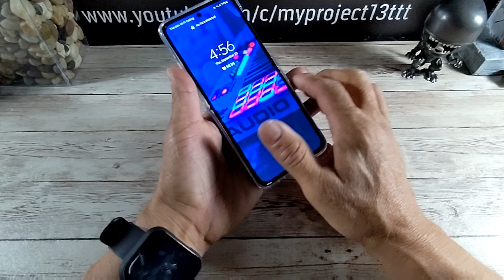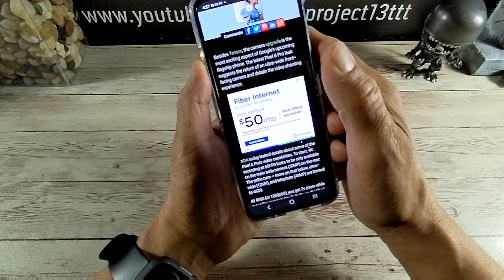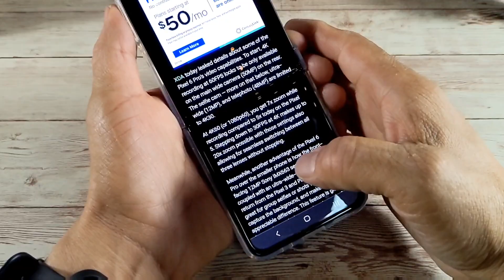Google Pixel 6 Pro/6 Video Capabilities | Ultra Wide Selfie Camera